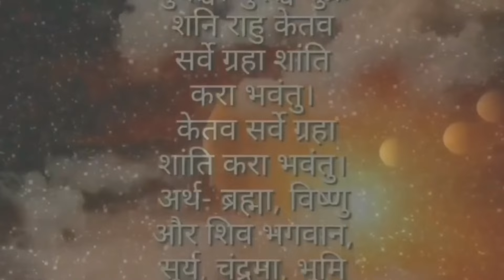अचला सप्तमी 2080 साल फागुन 4 गते || 5 काम नभुली गर्नुहोस, Saptami Tithi, Rath Saptami, Surya puja